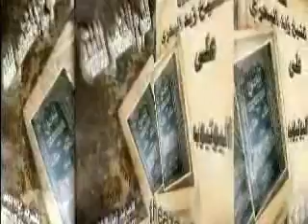الشيخ زيد البحري ما حكم الدعاء بين الإذان والإقامة / وما حكم الصلاة بين الأذان والإقامة ؟